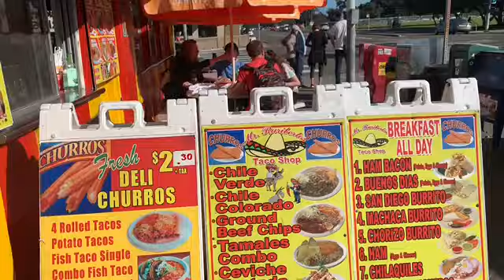Một ngày vui chơi thật tuyệt vời với gia đình nhỏ tại Cali Mỹ